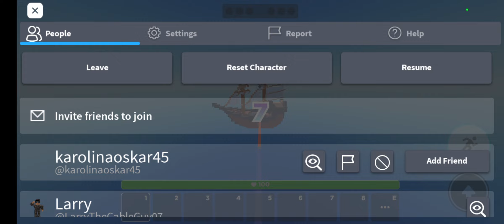I MET A HACKER WHILE TROLLING